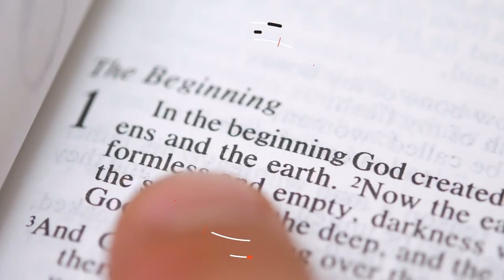Where Reformed Baptists & Presbyterians Agree, And Where We Differ | Hebrews 10:29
Reformed Baptists and Reformed Presbyterians have too much in common. It’s time to stop quarreling. The enemy is at the door, and we need every fighting man we’ve got.

SPEAKERS: Dr. James White, Gary DeMar, Dr. Joe Boot, and Pastor Joel Webbon